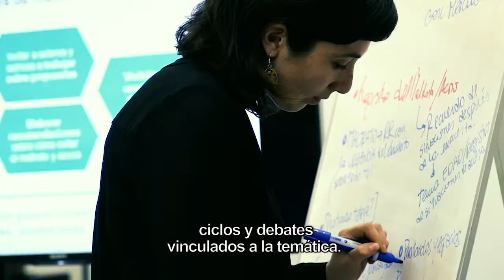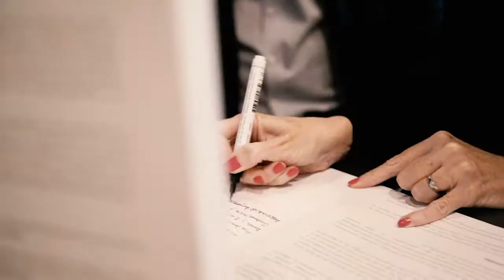COMISIÓN DE GÉNERO